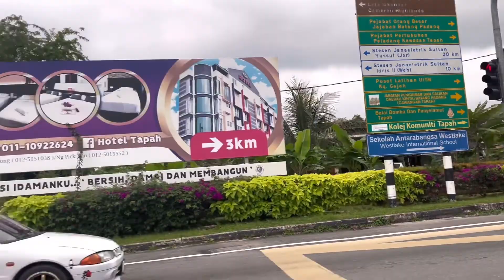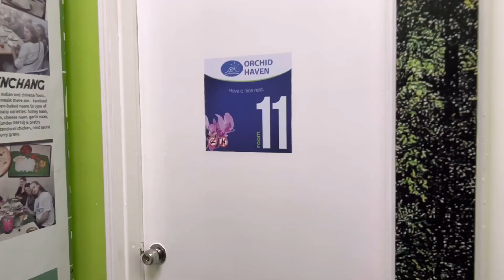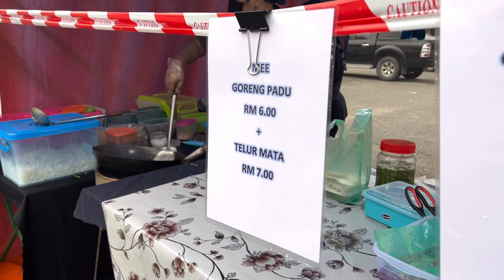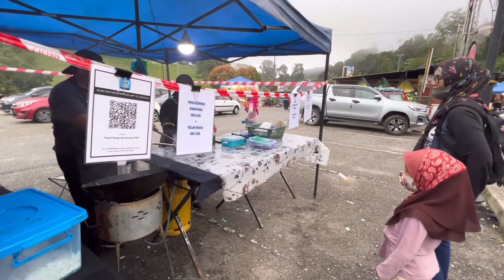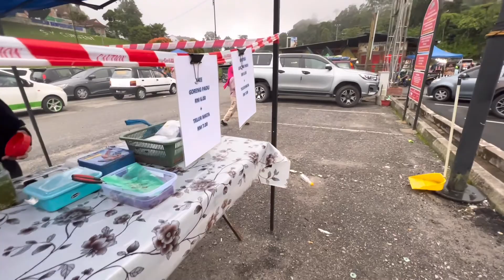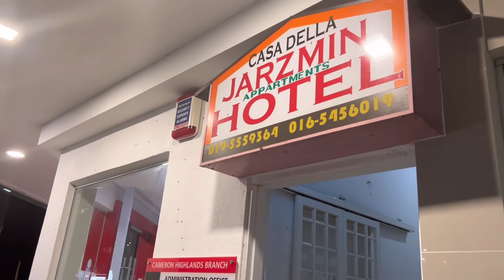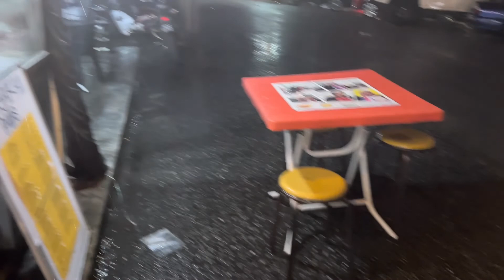Bercuti ke Cameron Highland Pahang (Part 1) Apa ada di Tanah Rata Cameron Highland?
Kalau korang ada perancangan bawa family berjalan time cuti sekolah boleh plan untuk datang ke Cameron Highland Pahang. Boleh rujuk video ni untuk idea lokasi jalan-jalan di Cameron Highland.